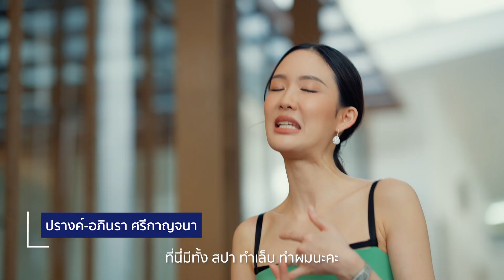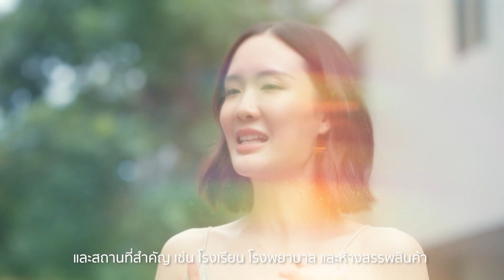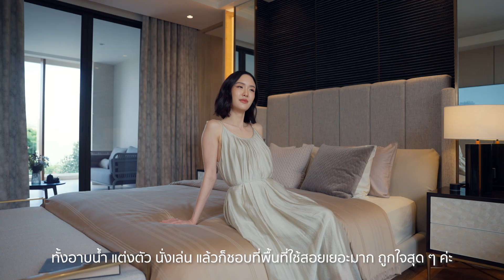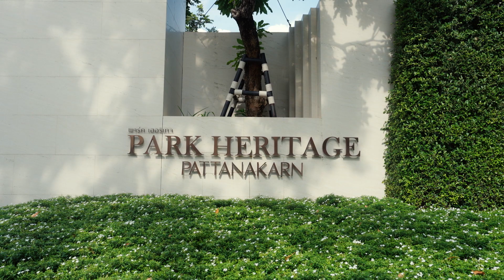HELLO! Hang Out | วันหยุดพักผ่อนฮีลใจไปกับ ‘คุณปรางค์ – อภินรา’